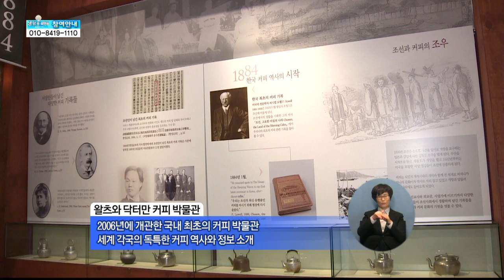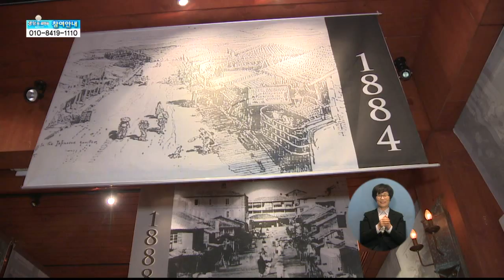왈츠와 닥터만 커피박물관- 생방송 씨앤엠이 간다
왈츠와 닥터만 커피박물관의 유물과 체험에 관해 자세하게 소개하고 있습니다.
또한 재미있는 한국 커피역사에 대해 알려주고 있습니다.
따뜻한 커피와 함께 즐거운 추억을 만들어 보세요^^